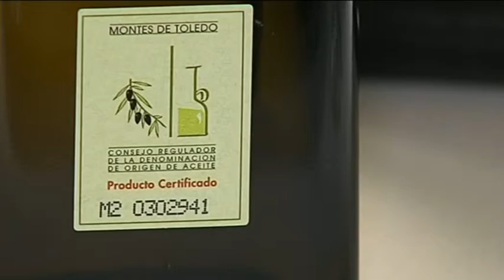SELLO ‘DIETA MEDITERRÁNEA’ A LAS DO E IGP DE CASTILLA-LA MANCHA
La dieta mediterránea es una alimentación saludable reconocida a  nivel mundial. El Gobierno de Castilla-La Mancha apuesta por esta dieta milenaria y permitirá llevar el ‘sello de calidad’ a todos los productos Denominación de Origen y Indicación Geográfica Protegida.